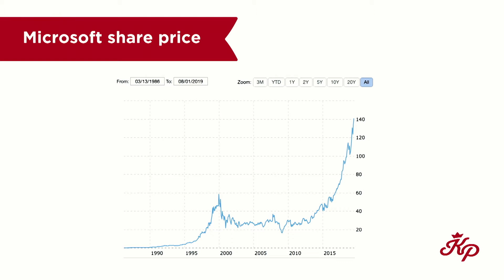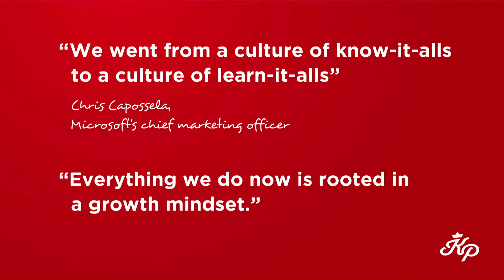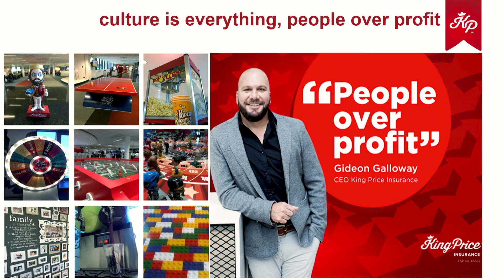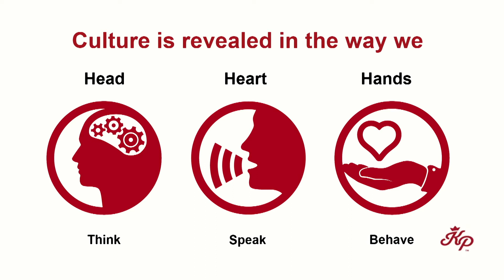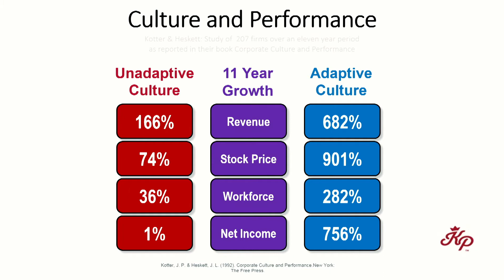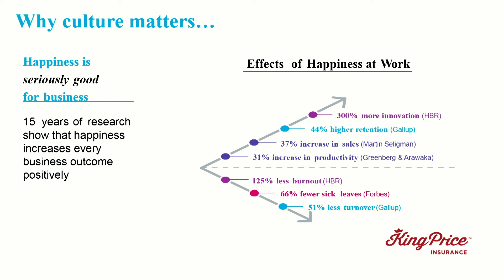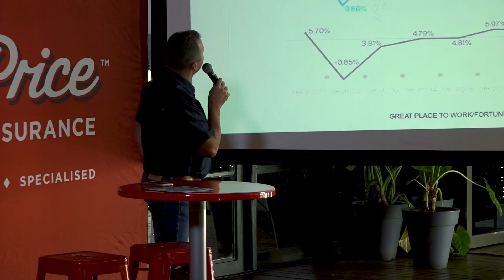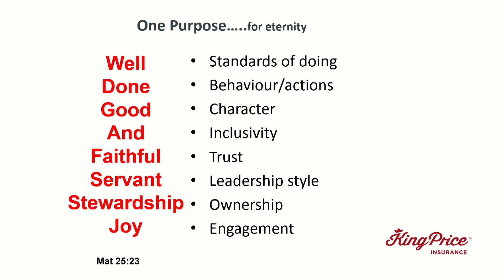Marno Boshoff - Opening Evening 2020